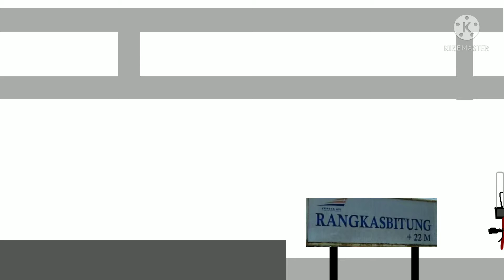CC201 56 (Donal Bebek) Narik KA Langsam